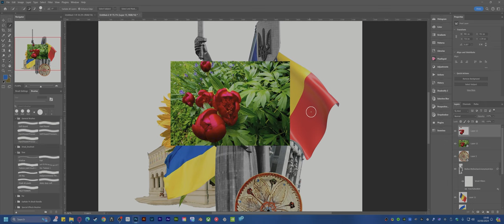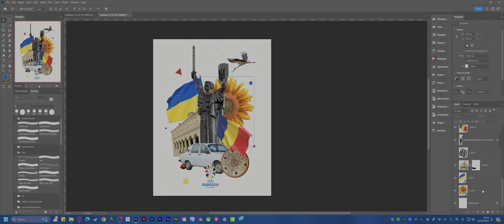Photoshop time lapse: Euro 2024 Alternative Matchday Poster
Euro 2024 Alternative Matchday Poster, using a collage style.